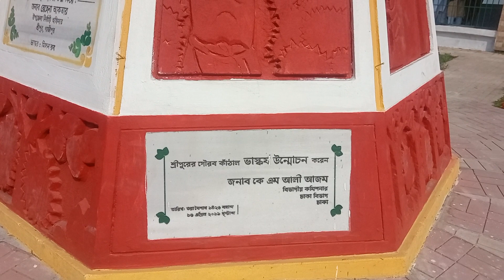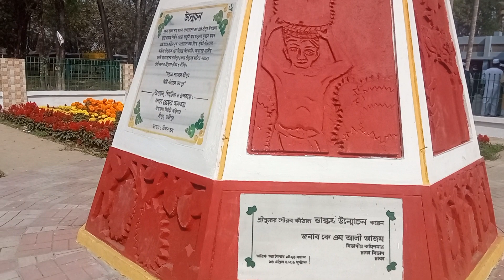শ্রীপুরের গৌরব কাঠাল ভাষ্কর্য, শ্রীপুর উপজেলা চত্তর, শ্রীপুর, গাজীপুর।